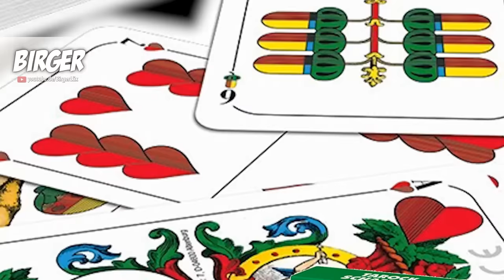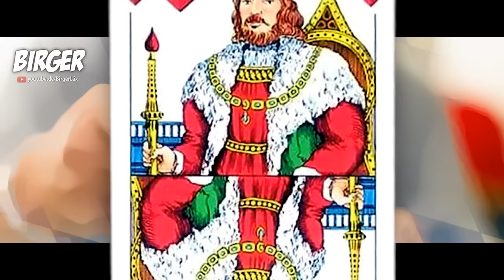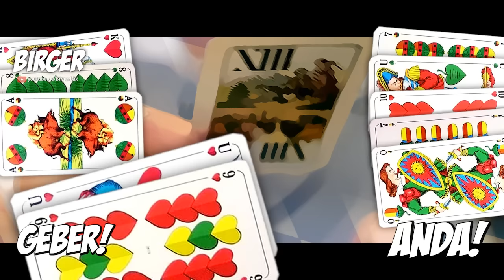🎓 How to WATTEN!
Bavarian Tutorials Dreizeah! How to WATTEN! Ja, es gehts ums karten spielen... und da as Schofkopfa fias erste DEFINITIV zvui wadd, fang ma gmiadlich mid da gloana Schwester o.. am WADDARA! Und des is eigentlich scho a bisl zlang und zkompliziert :D Maßlos übafordern moge dann a koan :D

I hoff ihr lernts eps! Habts a gaude, hauts eich ins wiadshaus und kaddlds a weng! HABE DIE EHRE!
Birger

MEHRA ZEIG